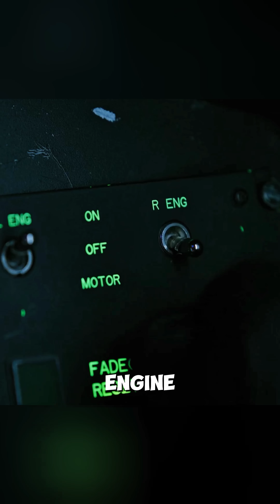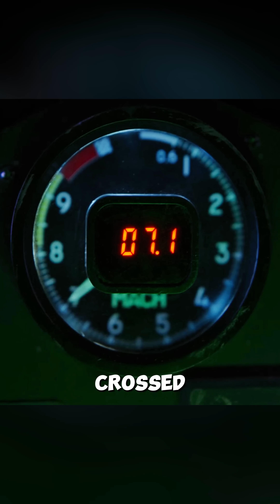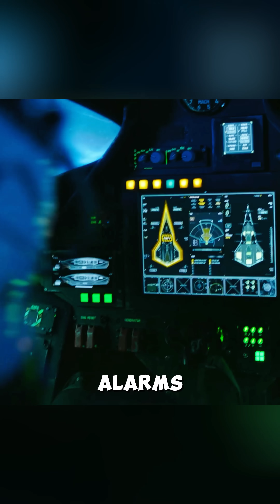😶‍🌫️"Crossing Mach 10... and something happened in the sky that no one had seen!"